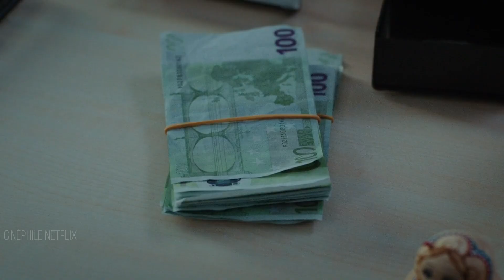CAPITANI SAISON 2 Bande annonce VF Netflix 2022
12 épisodes diffusés sur Netflix , à partir du 8 juillet 2022
Depuis 2019 / 26 min / Drame, Policier, Thriller
Créée par Thierry Faber, Eric Lamhène, Christophe Wagner
Avec Luc Schiltz, Sophie Mousel, Claude De Demo
Nationalité Luxembourg
❗ BANDE ANNONCE - NOUVEAUTÉ FILM / SERIE 2022 ❗ :

Hey ! Bienvenue sur ma chaîne. Je vais vous partager des vidéos sur les séries du moment. Actualité, compilation des meilleurs moments, rires …

★ Active la 🔔 cloche de notifications (pour ne rien rater !)
★ Laisses-en commentaire tes avis par rapport à la vidéo.
📺 Synopsis :

Vivant désormais à Luxembourg, Luc Capitani accepte un nouveau travail et se retrouve mêlé à une enquête pour meurtre liée à l'univers du crime organisé de la capitale.